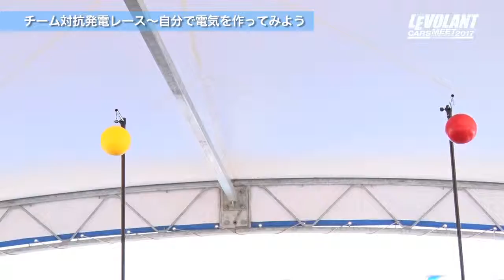Le Volant Cars Meet 2017 Yokohama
2日間で約９万5000人の来場者を集めた、自動車専門誌ル・ボランが主催するオープンエアのモーターフェス「ル・ボラン カーズミート2017」の模様です。